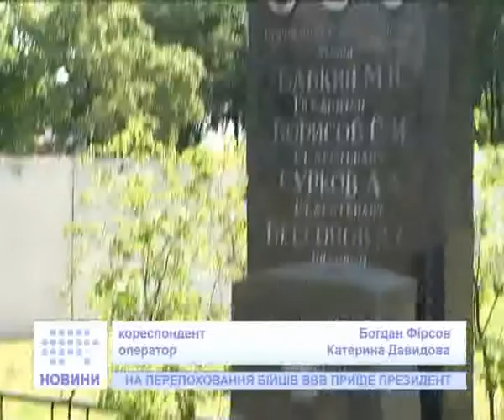Перепоховання загиблих у ВВВ